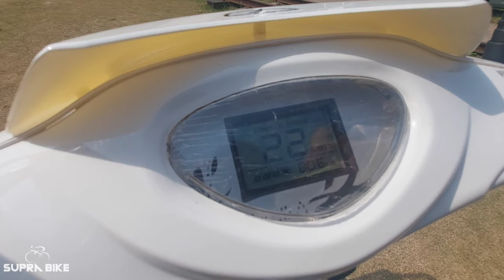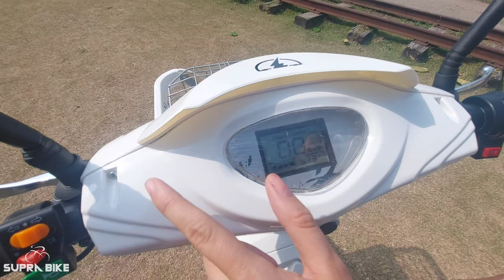Bicicleta eletrica Veloster, vale a pena?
𝗢𝗹𝗮́, 𝗲𝗾𝘂𝗶𝗽𝗲 𝗦𝘂𝗽𝗿𝗮 𝗕𝗶𝗸𝗲 𝗮𝗾𝘂𝗶! 👋

Parcele sua bicicleta em até 12x vezes! 🛒
Entregas somente para o estado do Rio de Janeiro !🚚

✔ Nosso endereço: Estrada real de Mauá Nº 739 - Praia de Mauá - Magé RJ

Temos uma equipe online pronta pra tirar suas dúvidas e curiosidades
sobre as nossas bikes elétricas! Fale agora conosco!

• 𝗙𝗜𝗤𝗨𝗘 𝗣𝗢𝗥 𝗗𝗘𝗡𝗧𝗥𝗢 𝗗𝗔𝗦 𝗡𝗢𝗩𝗜𝗗𝗔𝗗𝗘𝗦 𝗡𝗢 𝗜𝗡𝗦𝗧𝗔𝗚𝗥𝗔𝗠

• 𝗖𝗢𝗡𝗛𝗘𝗔 𝗡𝗢𝗦𝗦𝗔 𝗟𝗢𝗝𝗔 𝗡𝗔 𝗦𝗛𝗢𝗣𝗘𝗘 🛒

A equipe Supra Bike agradece! 👋